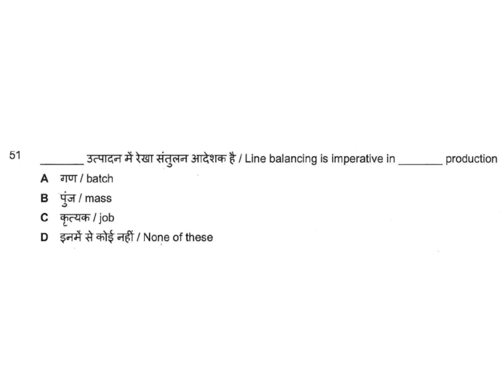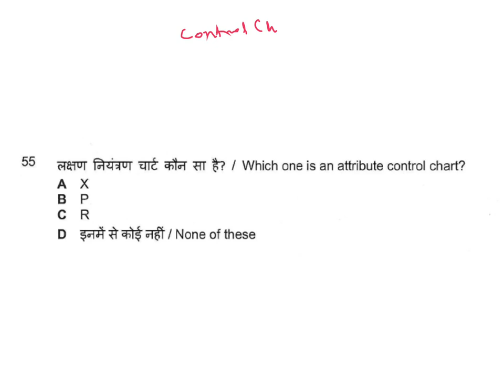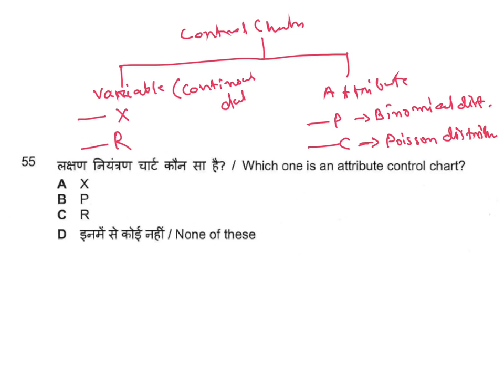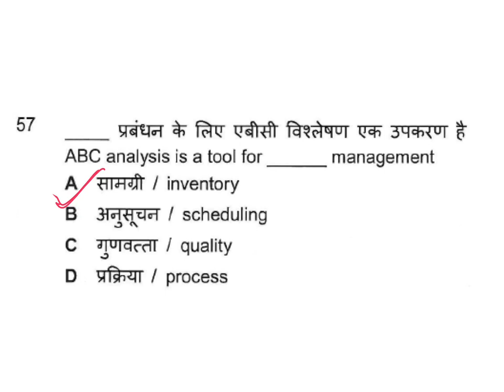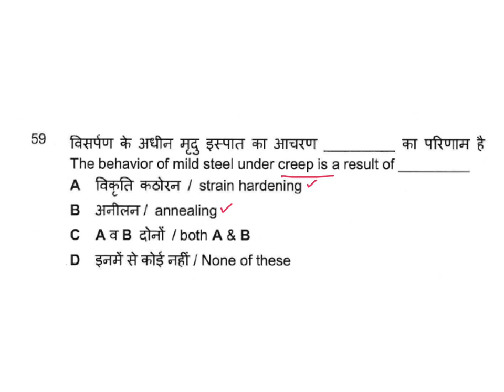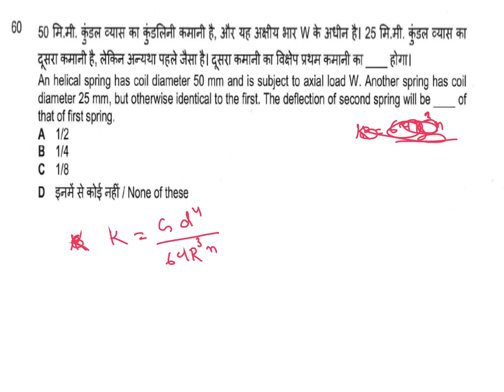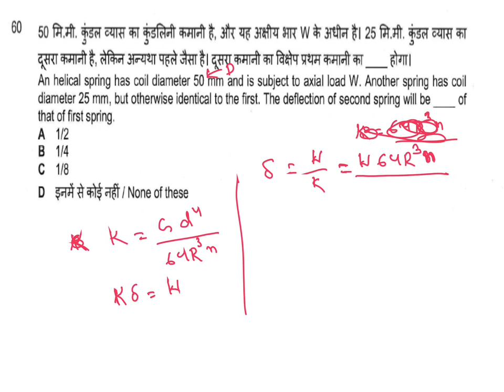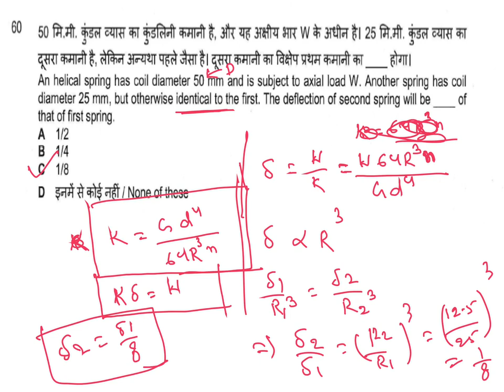youtube video #-DmriVg2AP8